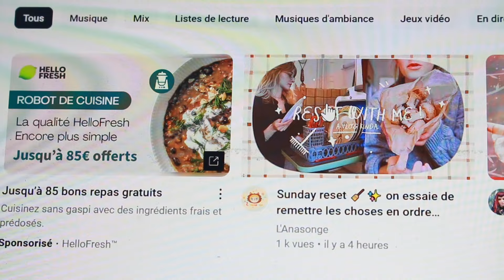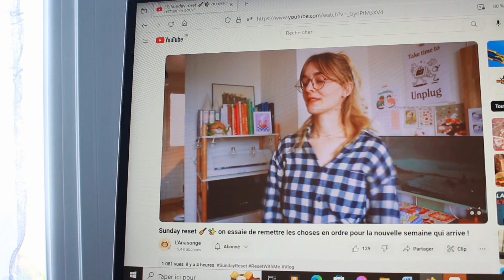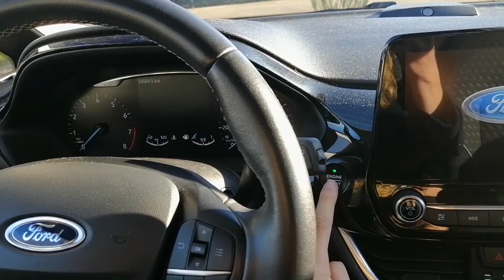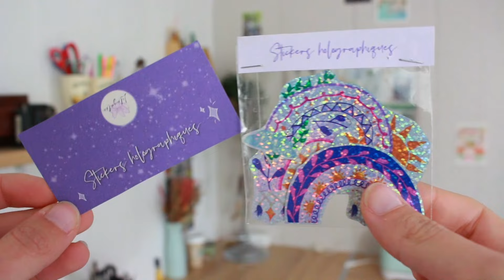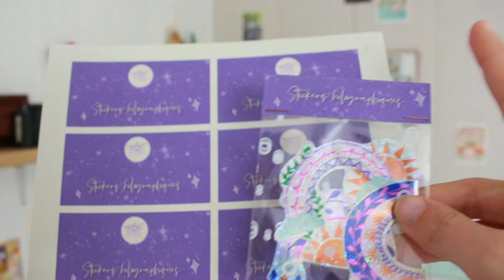Un week-end simple entre finalisation des stickers holographiques, projet Cricut et ballades 🎥☕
Je vous souhaite un agréable moment pendant le visionnage de cette vidéo. :)

📚 Instagram maîtresse : enseignantecreative

📝 Matériel :
◦ Canon 700D
◦ Je monte mes vidéos avec Magix Video
◦ J'utilise PicMonkey et Canva pour mes miniatures
◦ Machine à découpe (stickers) : Cricut explore air 2

🎨 En ce qui me concerne :
◦ Mon prénom est Marie et j'ai 22 ans (âge où cette vidéo a été filmée)
◦ Master MEEF
◦ Mon souhait professionnel est d'être professeur des écoles.

25 734